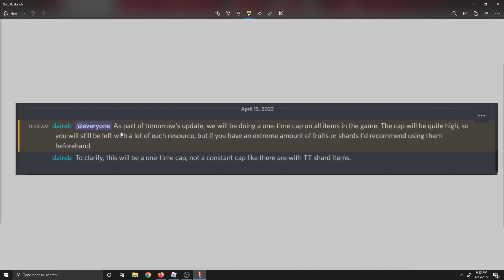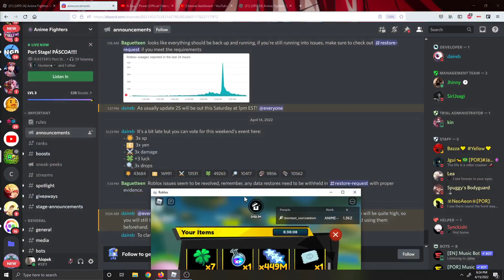Anime Fighters is DELETING YOUR ITEMS!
So Anime Fighters Simulator is putting a cap and deleting items after the duplication glitch that happened. We should be getting trading back tho!